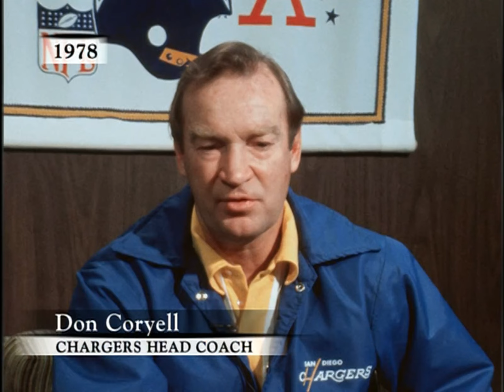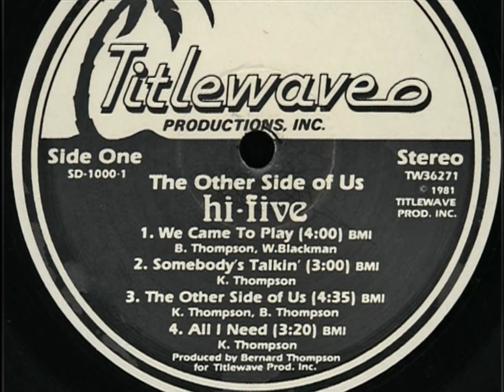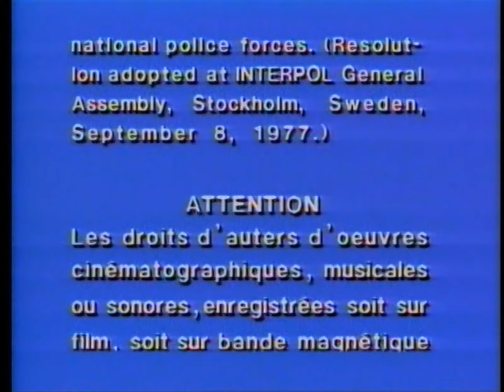The Missing Rings 1981 Chargers HD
HD version re-upload